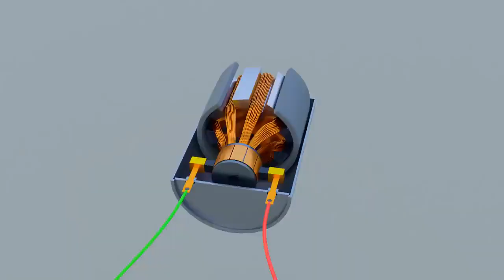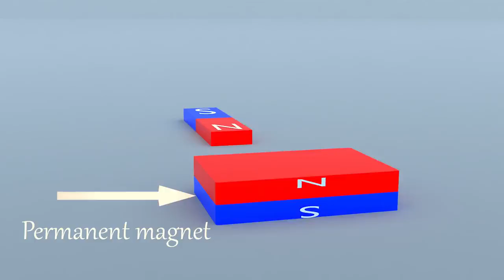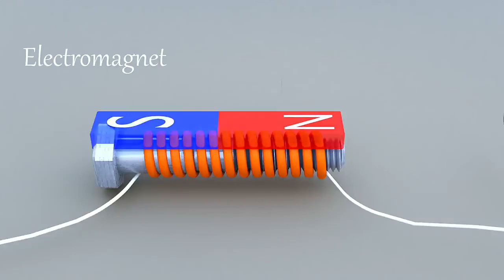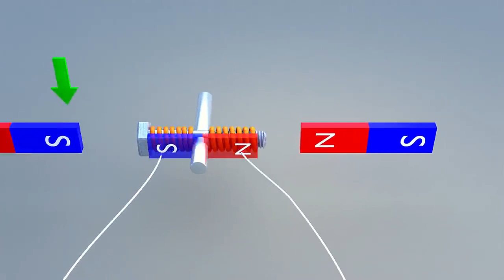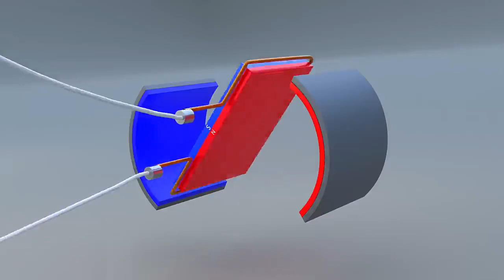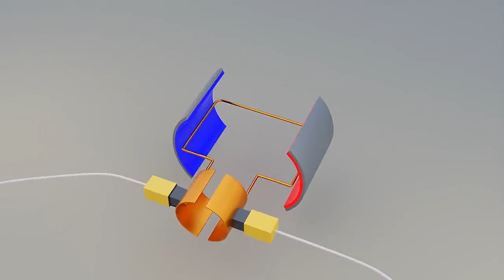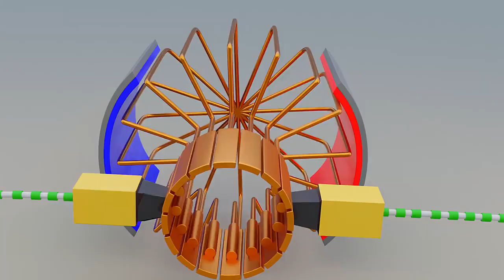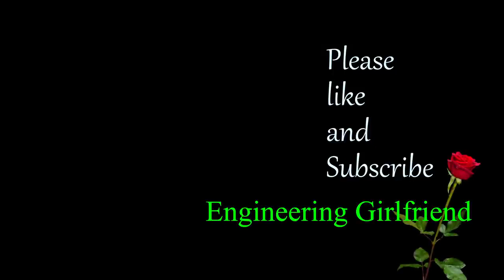Electrical मोटर कैसे काम करता है वीडियो पूरा देखे । how to work motar. 3D Video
YouTube.com/@rajputinternet

PAN CARD CENTRE-:   नया PAN CARD , खोया हुआ निकलाये, सुधार करवाये

  AADHAR CARD-: बिना OTP के फिंगर से आधार निकलाये , खोया हुआ निकलाये, सुधार करवाये

 VOTAR CARD CENTRE-: नया VOTAR CARD , खोया हुआ निकलाये, सुधार करवाये

CAST CERTIFICATE,   RESIDENT CERTIFICATE,   INCOME CERTIFICATE,

WEBSITE DEVELOPER, APPS DEVELOPMENT, GOVERNMENT PROJECTS

ALL ONLINE WORKING AVAILABLE, ALL ONLINE FORM ALL ONLINE SERVICE,

AEPS AADHAR WITHDRAW MONEY

आयुष्मान कार्ड ,
GST Registration , MSME Registration, CSC Registration.

WINDOWS RUNNING IN SYSTEM LAPTOP REPAIR , Ticket Booking,

  ALL RECHARGE MONKEY TRANSACTION IT'S Aadhaar Card,  Ration Card, Pension Income, Bank Account OPEN, Life Insurance , Pension Scheme Form, Ration Card Scheme, Birth Certificate, Death Certificate, Agriculture, Health, Education, entertainment, banking and financial services
 Bill Payment, Money Transfer, Data Recharge, LIC Premium Filling"